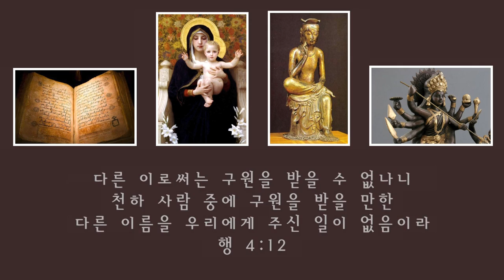2016 RUTC유치원 5회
2016 RUTC유치원
쉿! 비밀이야

5회. 예수 이름의 비밀